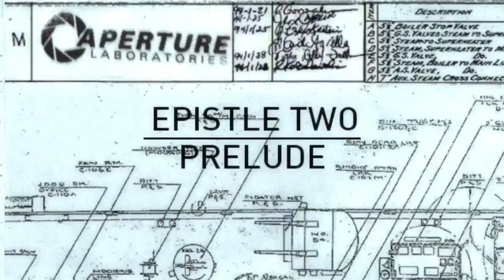Portal 2: Post Mortem 02 - Prelude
Attempting to complete a single player challenge map.